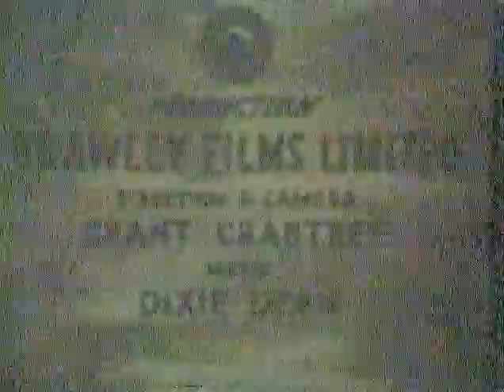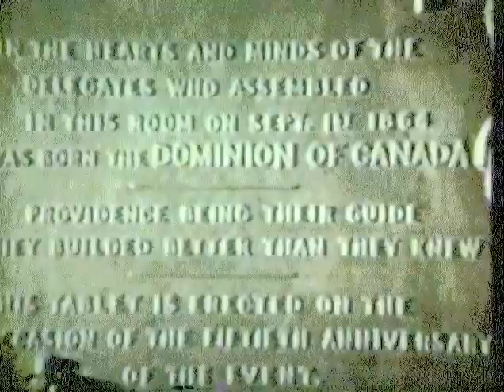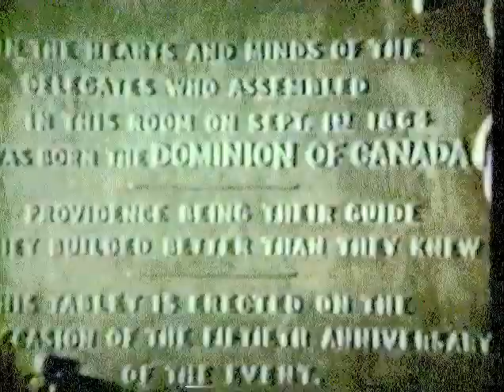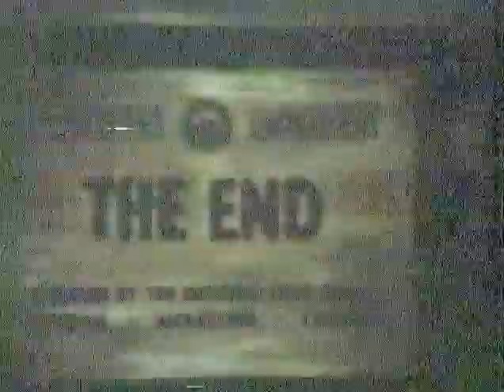Holiday Island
1948 Documentary about PEI done by Crawley Films for NFB. A look at what the tourist used to enjoy about PEI;-)